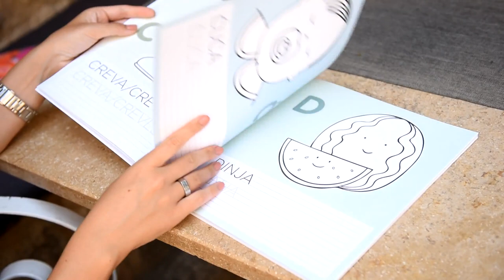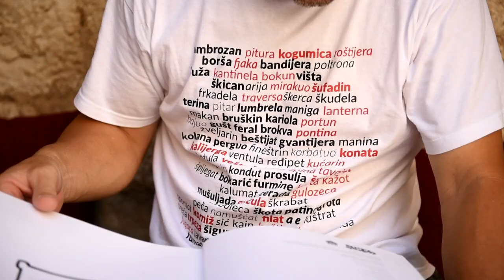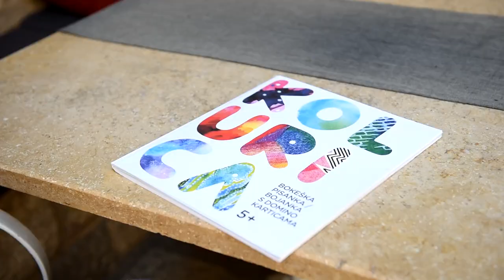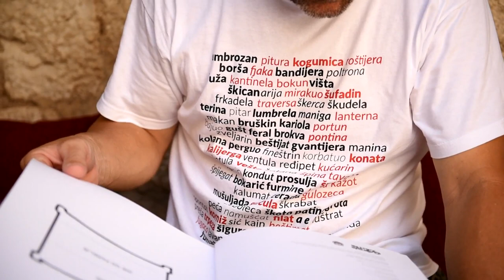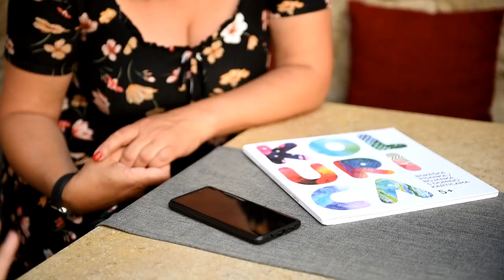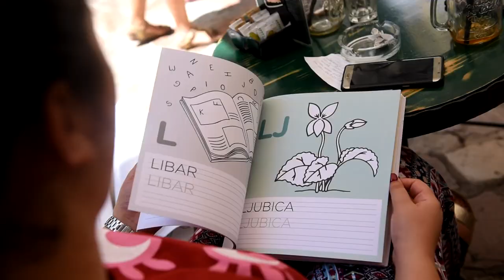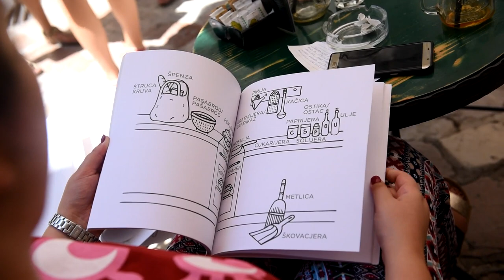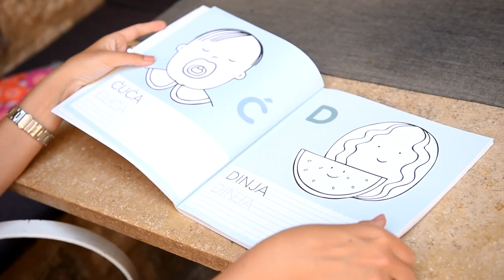U đardinu bokeških izraza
U okviru književnog programa Kotorskog festivala pozorišta za djecu i promocije bokeške pisanke/bojanke “Kolurica” odradili smo zanimljiv projekat. Video je nastao u cilju očuvanja bokeškog jezika među djecom i mladima.

Zahvaljujemo sagovornicima: Rozaliji Hrobaš, Ranku Borozanu, Dejanu Dedoviću Dedi, Dolores Fabian-Gašler i Nevenu Staničiću.

Ideja i tekst: Maja Grgurović
Naracija: Đorđa Čolo
Kamera i montaža: Krsto Vulović